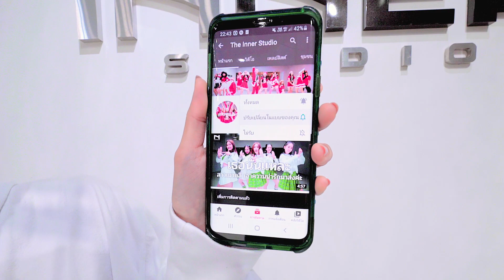INNER KIDS │ I AM - IVE